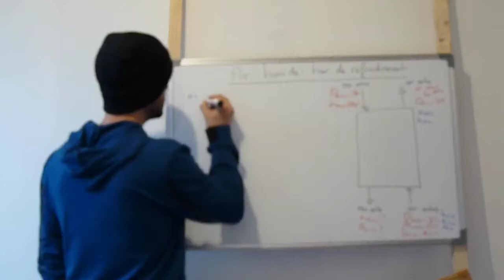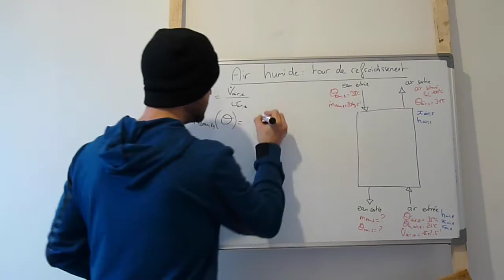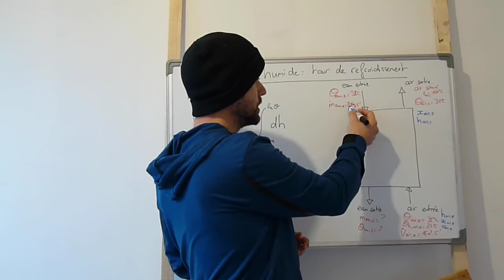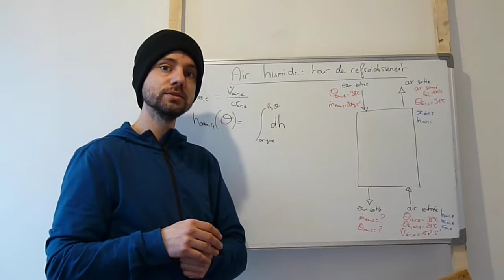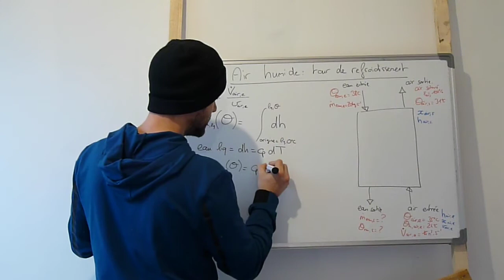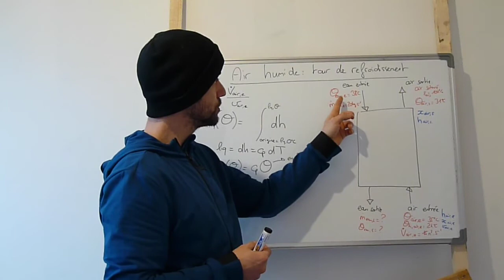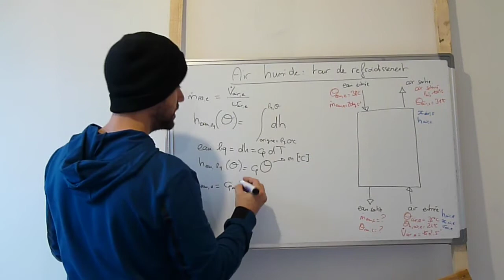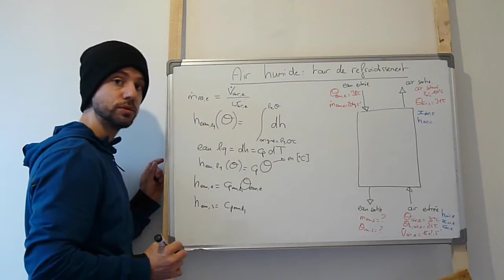MA TD4-4 Débit d'air sec et enthalpie spécifique de l'eau liquide